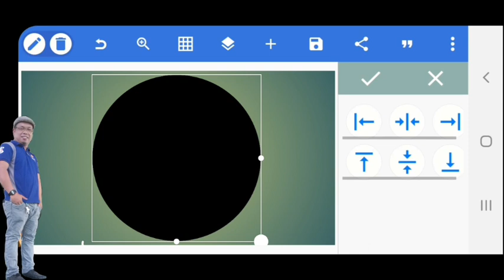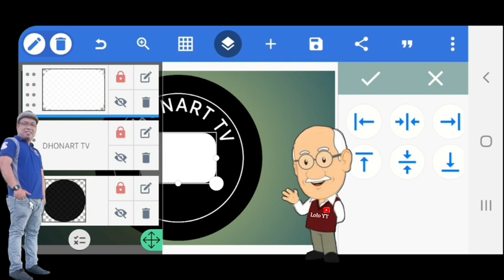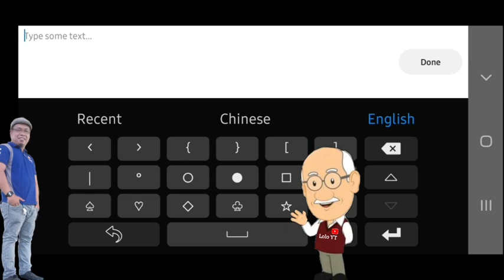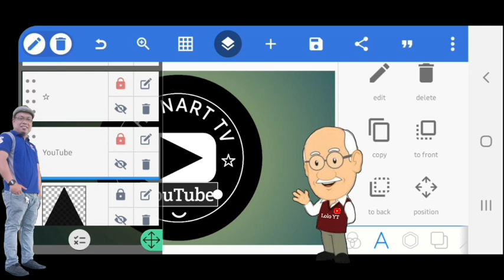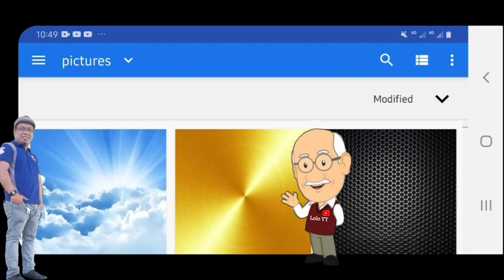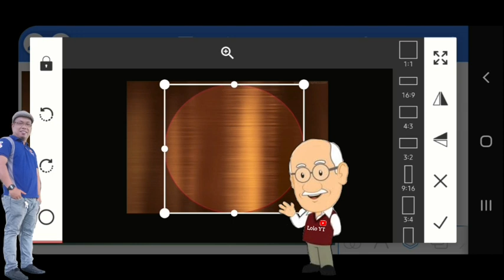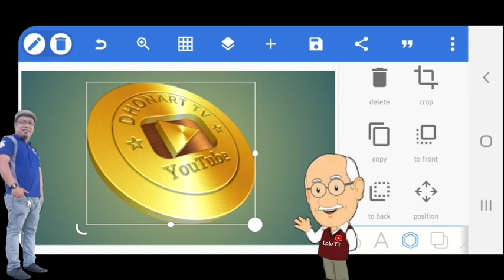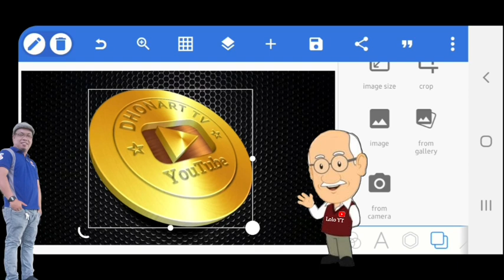3D LOGO EDITING TUTORIAL |PexilLab App